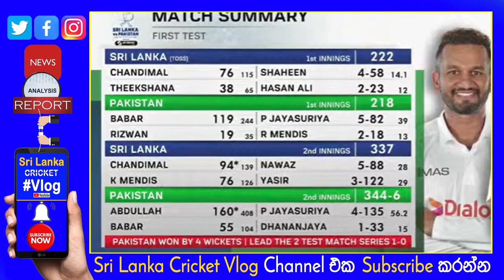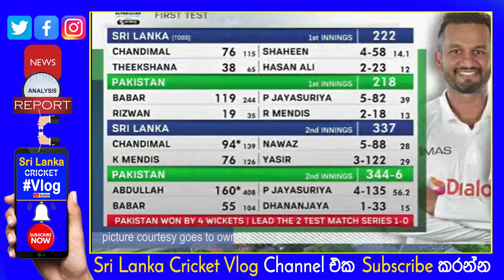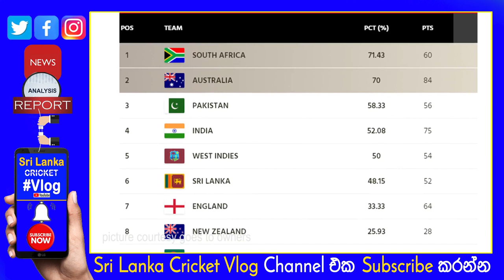Sri Lanka vs Pakistan 1st Test Recorded win by Pakistan in Galle| Best Chase in Galle